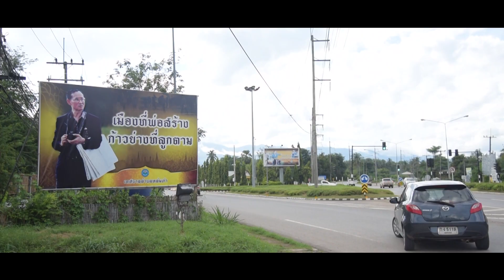คนค้นฅน : Teaser ตอน ๙ เมืองที่พ่อสร้างฯ หล่มเก่า แผ่นดินธรรม แผ่นดินทอง (26 ก.ย.60)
สารคดีชุดพิเศษ ๙ เมืองที่พ่อสร้าง ก้าวย่างที่ลูกตาม ซึ่งเป็นเรื่องที่ว่าด้วยการสืบสานพระราชปณิธานของพระบาทสมเด็จพระปรมินทรมหาภูมิพลอดุลยเดช ในหลวงรัชกาลที่ 9 ในการบำบัดทุกข์ บำรุงสุขให้กับประชาชน โดยการน้อมนำพระราชดำรัสของพระองค์มาเป็นแนวทาง มาเป็นแรงบันดาลใจในการทำงานและขับเคลื่อนระบบสุขภาพระดับอำเภอ ภายใต้การทำงานของคณะกรรมการการพัฒนาคุณภาพชีวิตและระบบสุขภาพอำเภอ หรือที่เรียกว่า District Health Board เป็นการพัฒนาคุณภาพชีวิตและระบบสุขภาพและที่มีหลายภาคส่วนเข้ามาร่วมกันขับเคลื่อน ซึ่งประกอบด้วย กระทรวงมหาดไทย  กระทรวงสาธารณสุข  สำนักงานหลักประกันสุขภาพแห่งชาติ หรือ สปสช. สำนักงานกองทุนสนับสนุนการสร้างเสริมสุขภาพ หรือ สสส. และยังมีการร่วมมือของภาคเอกชนและประชาชนอีกด้วย ซึ่งทั้งหมดนี้เป็นไปตามนโยบายของรัฐบาล บนหลักการที่ว่า พื้นที่เป็นฐาน ประชาชนเป็นศูนย์กลาง ด้วยการทำงานอย่างมีส่วนร่วมตามแนวทางประชารัฐและสำหรับเมืองต้นแบบของระบบสุขภาพอีกแห่งหนึ่งที่ถูกนำเสนอผ่านรายการ คนค้นฅน นั่นคือ อำเภอหล่มเก่า จังหวัดเพชรบูรณ์ เมืองที่ได้รับพระมหากรุณาธิคุณจากพระบาทสมเด็จพระปรมินทรมหาภูมิพลอดุลยเดช รัชกาลที่ ๙ และพระบรมวงศานุวงศ์ทุกพระองค์ ที่ทรงสร้างสรรค์สิ่งต่างๆ ให้เกิดขึ้นและคงอยู่ในพื้นที่อำเภอหล่มเก่ามาช้านาน คณะกรรมการพัฒนาคุณภาพชีวิตและระบบสุขภาพอำเภอหล่มเก่า จึงได้น้อมนำเอาพระราชดำรัสที่ทุกพระองค์ทรงพระราชทานไว้มาเป็นแนวทางในการขับเคลื่อน เพื่อพัฒนาคุณภาพชีวิตของประชาชนชาวหล่มเก่าให้เกิดความมั่งคง มั่งคั่ง และยั่งยืน ภายใต้เป้าหมายและวิสัยทัศน์ “เครือข่ายสุขภาพแห่งความสุข เป็นผู้นำด้านการดูแลสุขภาวะผู้สูงอายุ” อำเภอหล่มเก่าจึงเป็นเมืองตัวอย่างเมืองหนึ่งที่ตอบโจทย์ให้เห็นอย่างที่เป็นรูปธรรม นั่นก็เพราะว่ามีการร่วมมือกันทุกภาคส่วนในพื้นที่มีส่วนร่วมในการพัฒนาคุณภาพชีวิตและระบบสุขภาพอำเภอ ที่มุ่งเน้นให้ความสำคัญกับการส่งเสริมให้ประชาชนมีการดูแลสุขภาพของตนเองอย่างจริงจัง ควบคู่ไปกับการพัฒนาระบบสุขภาพชุมชนให้เข้มแข็ง โดยการสร้างกลไกของเครือข่ายที่ประสานการทำงานร่วมกันทั้งฝ่ายปกครองที่มีความเข้าใจในหลักการเป็นอย่างยิ่ง ในการนำพาตัวเองไปมีส่วนร่วมในทุกมิติ นายอำเภอที่ทำหน้าที่ในการดูแลฝ่ายปกครองท้องถิ่นทั้งอำเภอร่วมมือร่วมใจจับมือกับสาธารณสุข พร้อมทั้งผู้แทนจากทุกภาคส่วนในพื้นที่เพื่อร่วมกันค้นหา “ทุกข์ของคนหล่มเก่า” ในระยะ 2 ปีที่ผ่านมาจนได้ข้อสรุปประเด็นปัญหาสุขภาพของประชาชนอำเภอหล่มเก่า 12 ปัญหา และคัดเลือกประเด็นที่มีความจำเป็นเร่งด่วน ตอบสนองต่อนโยบาย มีความเป็นไปได้ในการแก้ไข และเกิดประโยชน์ต่อประชาชน จึงได้ออกมาเป็น  4 หัวข้อหลักที่ส่งผลให้คนหล่มเก่าเป็นทุกข์ “เพื่อเตรียมคนหล่มเก่าให้มีคุณภาพที่ดี พึ่งพาตนเองด้านสุขภาพได้” ภายใต้ร่มใหญ่ของโครงการ “แผ่นดินธรรม แผ่นดินทอง” ที่มีนายอำเภอเป็นหัวเรือใหญ่ ติดตามการดำเนินงานของคณะกรรมการพัฒนาคุณภาพชีวิตและระบบสุขภาพอำเภอของประชาชนในพื้นที่อำเภอหล่มเก่า ในซีรี่ย์ชุดพิเศษ ๙ เมืองที่พ่อสร้าง ก้าวย่างที่ลูกตาม กับซีรี่ย์ชุดที่ ๙ ที่ชื่อว่า “หล่มเก่า แผ่นดินธรรม แผ่นดินทอง” ในรายการ ‘คนค้นฅน’ วันอังคาร ที่ 26 กันยายน 2560 เวลา 20:45 น. ทางโมเดิร์นไนน์ทีวี, ช่อง 9 MCOT HD หมายเลข 30